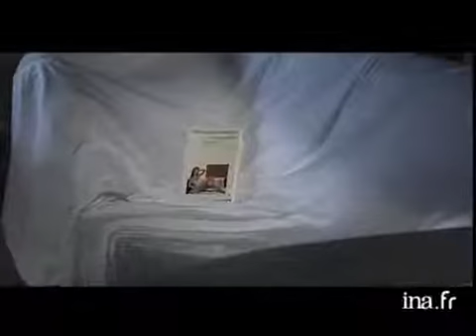Alfredo Bryce-Echenique : noctambulisme aggrave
4 mars 1999
Olivier BARROT se trouve dans le salon Agha KAHN du domaine royal d'EVIAN pour présenter le roman autobiographique d'Alfredo Bryce ECHENIQUE, "Noctambulisme aggravé". L'animateur raconte le canevas du roman face à des femmes assises dos à la caméraï Images d'archive INA